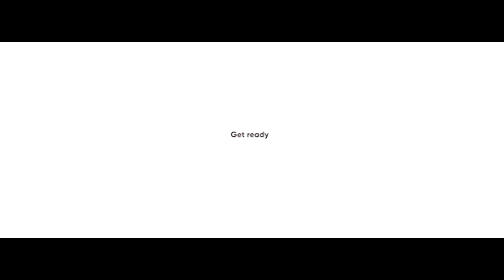Teaser: Abhishek Gupta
Icons Behind Brands welcomes viewers to the next instalment of "Leaders Crossroads," a video talk show series where the present and the future of marketing are explored through the real-world experiences of eminent CMOs and CXOs of globally renowned companies with extensive experience in technology, marketing, branding, and advertising.

The latest interview was with Mr Abhishek Gupta, the Chief Marketing Officer at Edelweiss Tokio Life Insurance, out now! He is one of the mentors, and we are sure you will be motivated too. Tune in as he takes us through his journey and experience working for the youngest insurance company.

to see our website.

Follow the host Devleena's official social media.

About Host:

Devleena Neogi is a brand and marketing strategist specialising in curating marketing campaigns for large companies. Devleena Neogi, the host, is a brand and marketing strategist who specialises in creating marketing strategies for big businesses. Devleena has been an entrepreneur for more than 12 years. She is Ginger Media Group's co-founder and Icons Behind Brands' editor-in-chief.

The programme tells the real tales of "self-made" marketing industry titans who discuss technology, marketing, advertising, and branding fundamentals. Learn tips, ideas, and strategies from renowned marketers and industry professionals.

The next episode will feature another veteran of the business.

Keep watching Icons Behind Brands' Leaders Crossroads, a video conversation show series. Enter the realm of modern marketing!